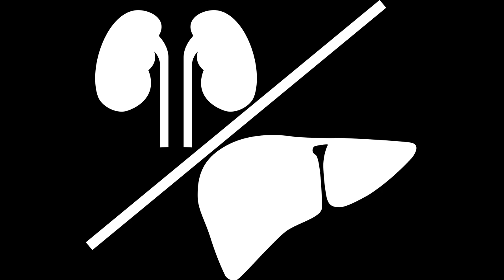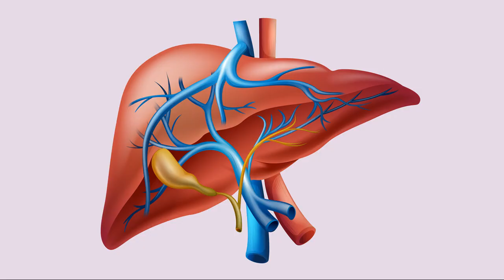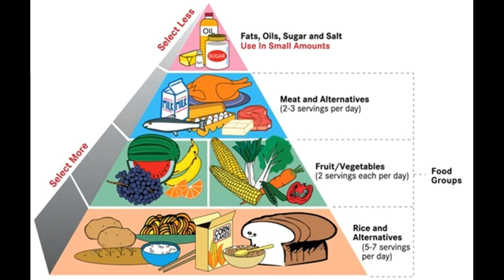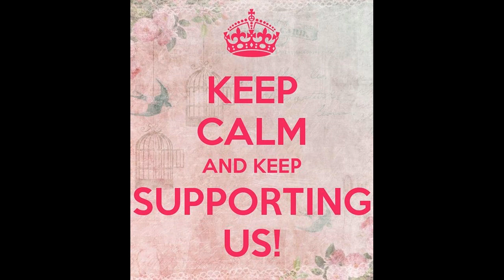sridevi vs common man health and fitness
sridevi death and how to keep ourself fit what tests are mandatory for everyone to know everything about their body